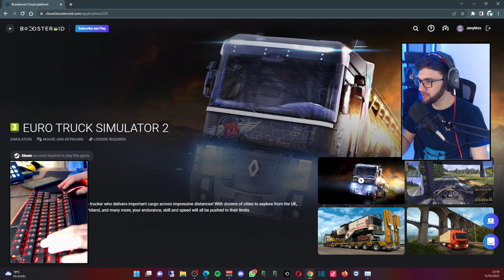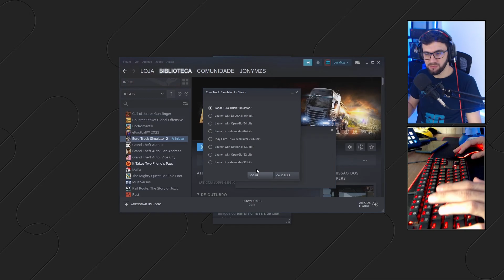EURO TRUCK SIMULATOR 2 no BOOSTEROID CLOUD GAMING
Boosteroid é um serviço de jogos em nuvem (cloud gaming) que está disponível no mundo todo e também no Brasil, o serviço tem a proposta de fornecer a máquina para você jogar seus jogos comprados em diversas lojas como Steam, Epic Games, Origin e diversas outras, não precisando de VPN pra funcionar e funcionando em celulares Android, IOS, PC fraco e Android TV.

Nesse vídeo vou jogar um pouco de Euro Truck Simulator 2 no Boosteroid via navegador Chrome trazendo a gameplay pra vocês terem uma noção melhor de como está funcionando o serviço no Brasil.